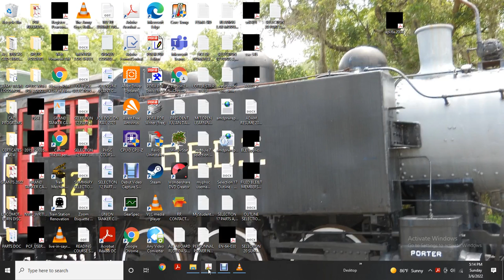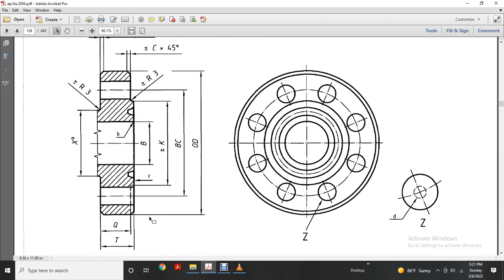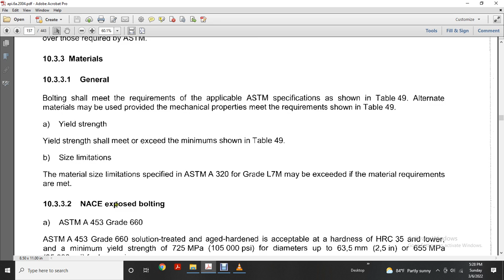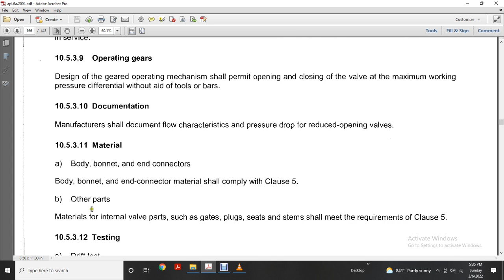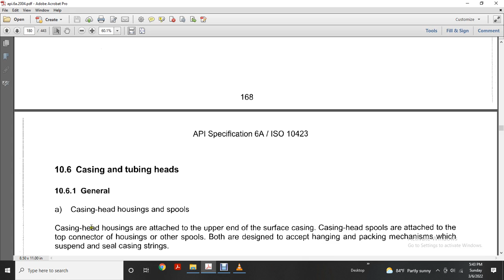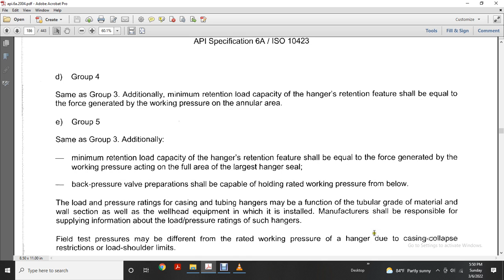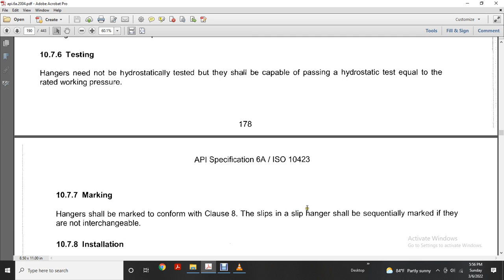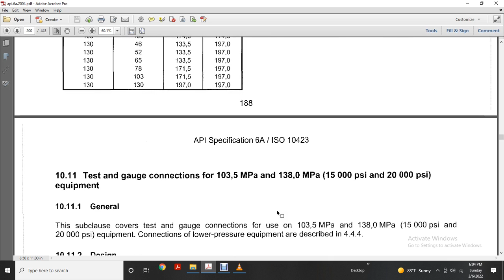API 6A PART 7